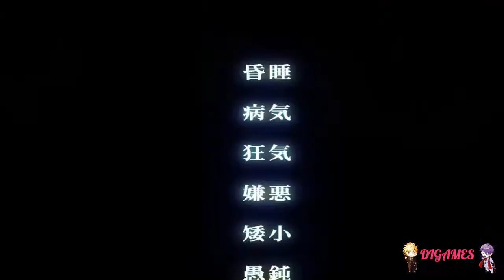Cage open (Nitta) #32 - ¡NOS HEMOS ENCONTRADO CON NITTA!